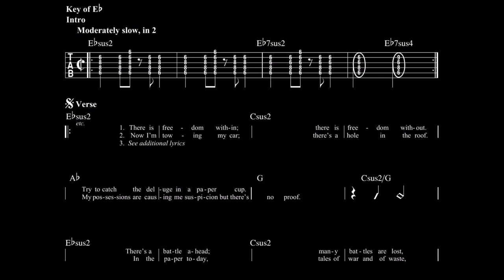jH5 - Don't Dream It's Over (cover)